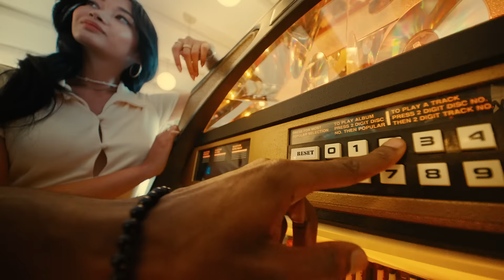ALDO Step Into New - April 2022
Get set for spring and beyond with sunshine-ready shoes and accessories made for all kinds of living.